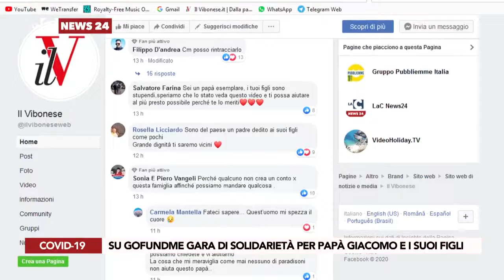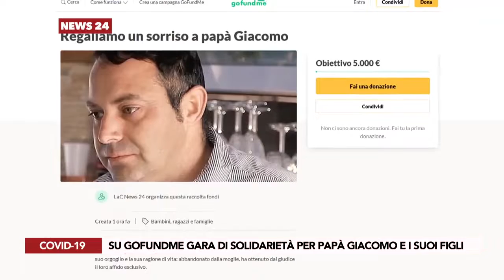Su Gofundme gara di solidarietà per papà Giacomo e i suoi figli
La storia di papà Giacomo e dei suoi due figli. Una vicenda che ha innescato una vera e propria tempesta di solidarietà per sostenere questo eroe che, tra mille difficoltà, resiste in questo marasma generale per il bene dei suoi figli. Su iniziativa del nostro network, attraverso Gofundme, sarà possibile effettuare donazioni per sostenere questa famiglia.